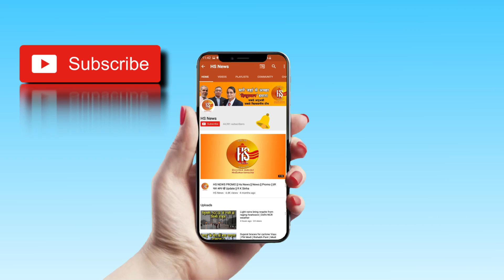Whole Country Mourns loss of Major KETAN SHARMA | Indian Army | Anantnag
Family of Major Ketan Sharma mourned his demise at his residence in Uttar Pradesh’s Meerut on Tuesday. He lost his life in an encounter with terrorists in Jammu and Kashmir’s Anantnag on June 17.